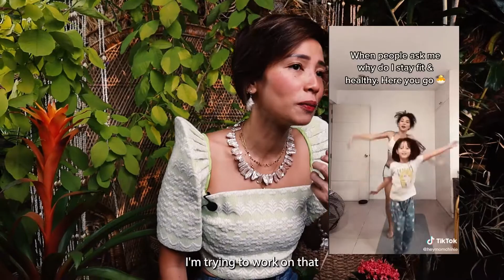Chinie Go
As a single mom and ProudNanay to two amazing kids, Chinie Go hopes to inspire other women who are struggling with freedom and self-love. This mom influencer passionately advocates the importance of self-care without the mommy guilt. “I always say, if your [own] cup is not filled with love, you won’t be able to give your whole self to others.” Peep the vid for more of Chinie’s advice to fellow moms!

In celebration of Mother’s Day, we honor the challenges and everyday miracles of motherhood with this ProudNanay series. Happy Mother’s Day from Kultura!

Find Kultura in SM Supermalls and inside The SM Store. Also available in City of Dreams, Taal Vista Hotel Tagaytay, Pico De Loro Batangas, Molo Mansion Iloilo.